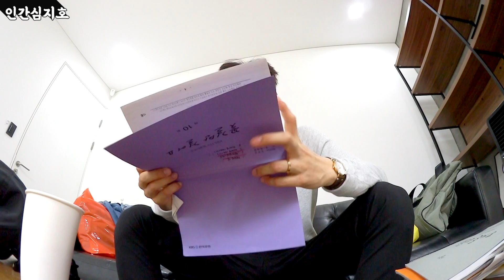육퇴하면 존잘러로 변신하는 꽃미남 아빠ㅣ육아 브이로그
열심히 육아하고
열심히 일한 당신 떠나라!
드디어 인간 심지호의 합법적 일탈이 시작되는데...
오빠... 근데... 도대체 어딜간거야...?